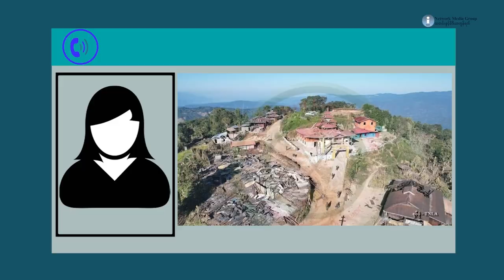ပျက်စီးသွားသော နေအိမ်တွေကို နှစ်ဘက် လက်နက်ကိုင်အဖွဲ့များ ပြန်ဆောက်ပေးစေလို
လက်နက်ကြီး ပစ်ခတ်မှုနဲ့  လေယာဉ်နဲ့ ဗုံးကြဲတိုက်ခိုက််မှုတို့ကြောင့် ပျက်စီးသွားတဲ့ နေအိမ်တွေကို နှစ်ဖက်လက်နက်ကိုင် အဖွဲ့အစည်းက တာဝန်ယူမှု တာဝန်ခံမှု အပြည့်နှင့် ပြန် လည် ပြုပြင်တည်ဆောက်ပေးဖို့ ဒေသခံများက တောင်းဆိုလိုက်ပါတယ်။